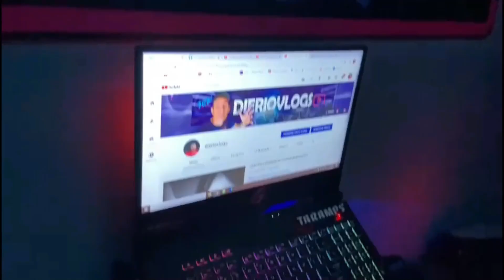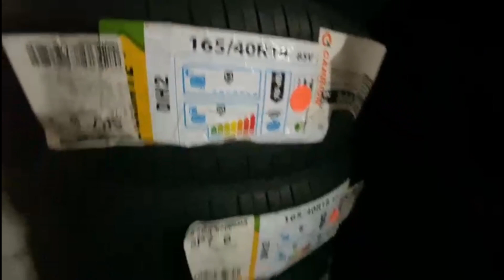RODAS ARO 17 por 1000 reais ??? SOMAUTOMOTIVO RODASESPORTIVAS RODASARO17-18-20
parceiros involvidos no projeto da strada

capa do vídeo    EU QUE FIZ FAMILIA TAMBEM EDITEI VIDEOS TA  MEIA BOKA NÉ MAS TO APRENDENDO DESCULPA QUALQUER COISA AI TMJ